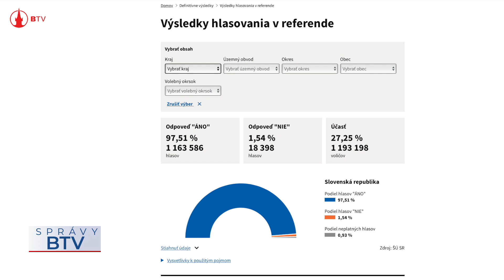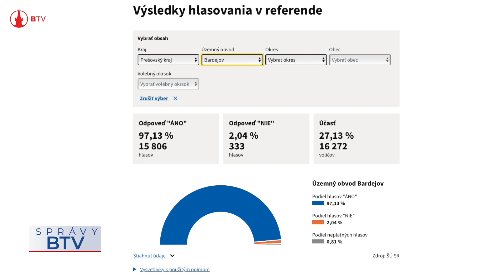V meste sa referenda zúčastnilo 27,13 % voličov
Sobotňajšie referendum o zmene ústavy sa do histórie samostatnej SR zapísalo ako neplatné. Na platnosť referenda bola potrebná viac ako 50-percentná účasť. V meste Bardejov sa referenda zúčastnilo 27,13 % voličov. Odpoveď „ÁNO“ zakrúžkovalo 15 806 občanov, čo predstavuje 97,13 %. Odpoveď „NIE“ zakrúžkovalo 333 občanov, teda 2,04 %.